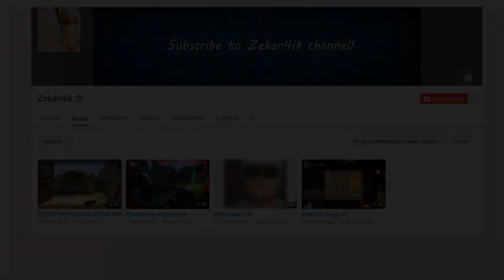Minecraft | ОТРЕЗАЕМ ПИПИСЬКУ ХИРОБРИНУ 18+ - SURGEON SIMULATOR В МАЙНКРАФТЕ (Прохождение карты)